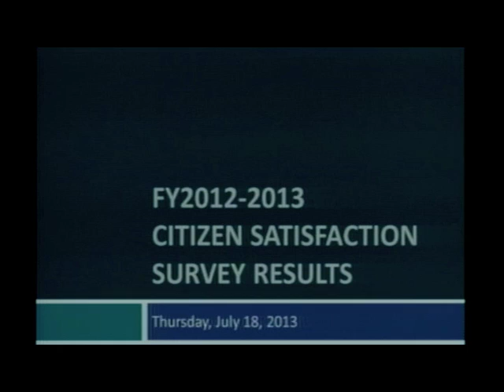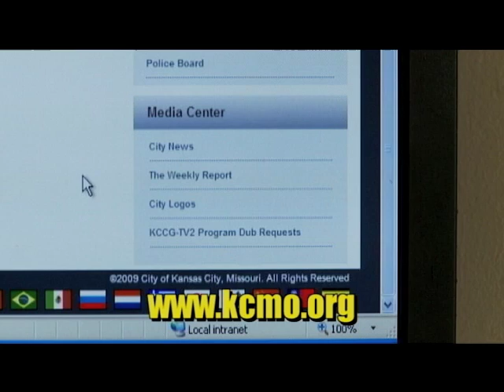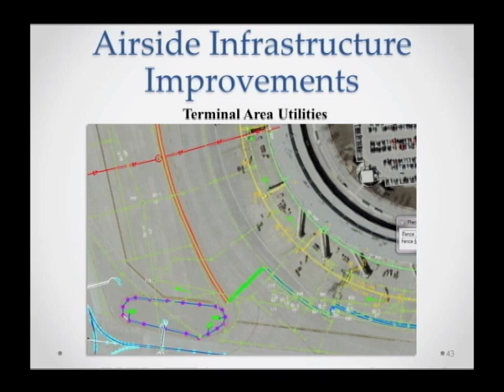The Weekly Report - July 19, 2013